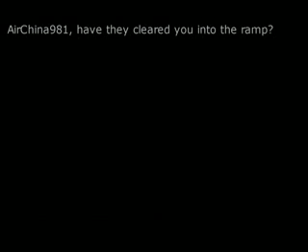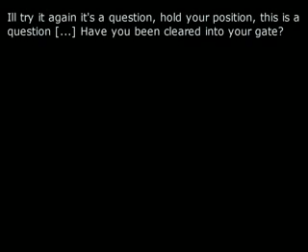Air China "talks" to JFK Ground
This is an example of potential miscommunications which occur on international flights. This is an Air China aircraft communicating with JFK Ground. As you can tell, the potential for disaster is there.